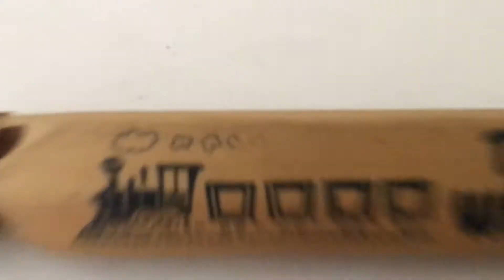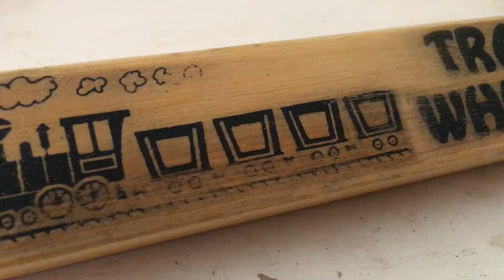Old Wooden Train Whistle Restoration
I picked this wooden train whistle from a thrift store in bad condition, it needed restoration. This wooden train whistle definitely has a distinctive and realistic old world locomotive sound to it, that is created by its 3 chambers
A wonderful musical toy with a gentle and authentic train sound.

This classic Woodend train whistle is a great addition to any gift

I used sand paper and clear coat to restore it